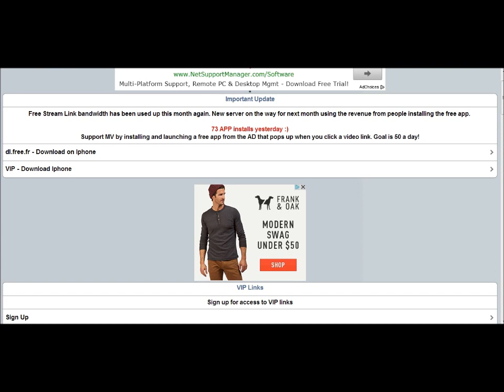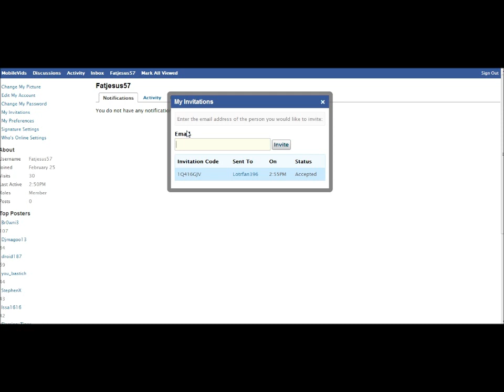How to get an invitation Code for MobileVids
Guys, I even put it as an Annotation, I have been limited to 2 a Month, I am sorry but I am not able to do the invitation codes anymore.